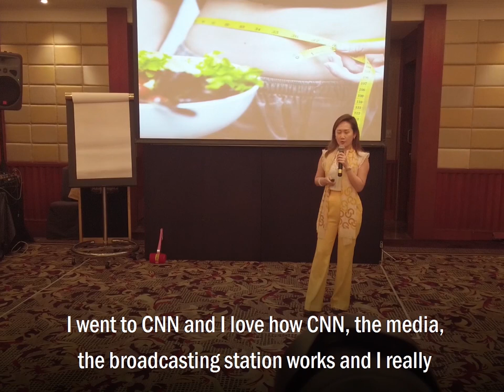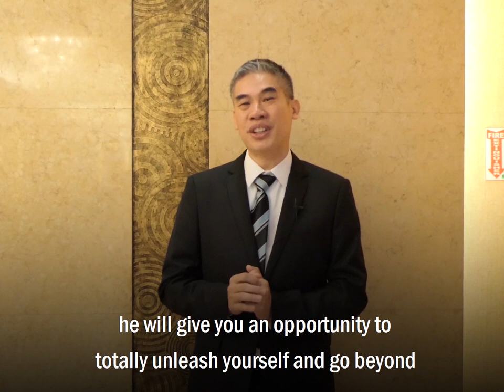Become An Instant Celebrity: Massive Action With Media Online And Offline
How To Become An Instant Celebrity is the key question I am asked.  The best way is massive action with media: online and offline media.  Traditional media like CNN Philippines garnered tremendous results for my clients and they were each broadcast 14 times globally.  This media proof is critical to launching you as a speaker, author, coach, CEO, infopreneur, and category expert.

📘 My Book (The Silent Salesmen) the bestseller in 2008 in German and English: